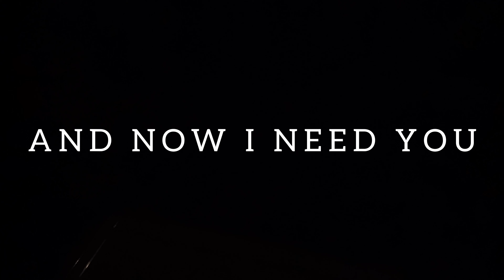When I FOUND YOU...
AT THE SKY
OF MY LITERARY HOURS
I FOUND YOU
IN THE THOUGHTS
OF MY LONELY NIGHTS
I FOUND YOU ONE DAY
AND NOW I NEED YOU
TO STAY
When I found you all changed in my life